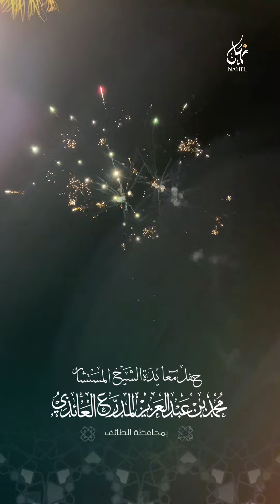حفل معايدة الشيخ المستشار محمد بن عبد العزيز المدرع العائذي في ضيافته بمحافظة الطائف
حفل معايدة الشيخ المستشار
محمد بن عبد العزيز المدرع العائذي
في ضيافته بمحافظة الطائف

تغطية نهل